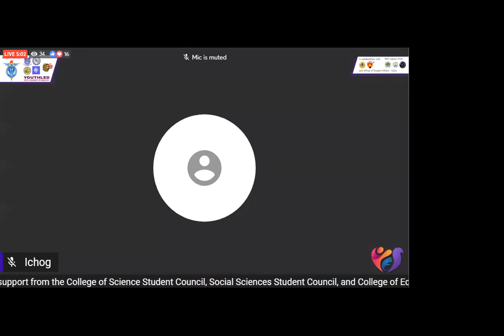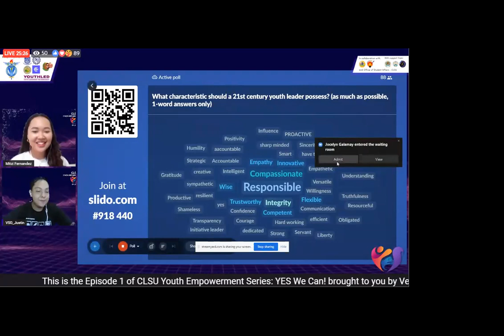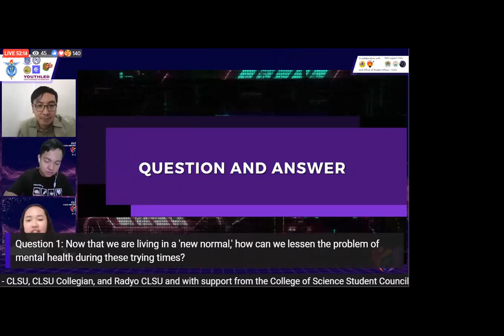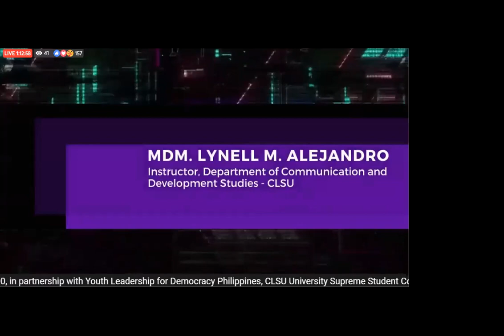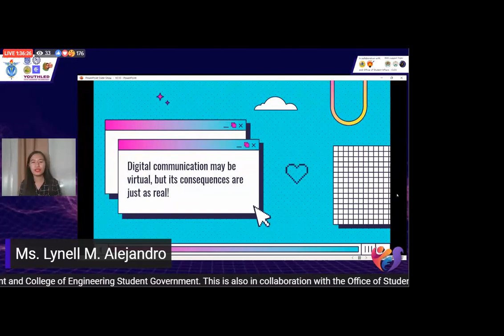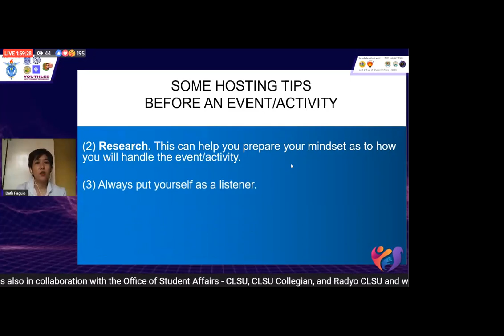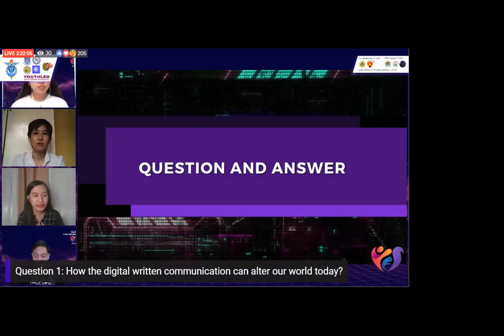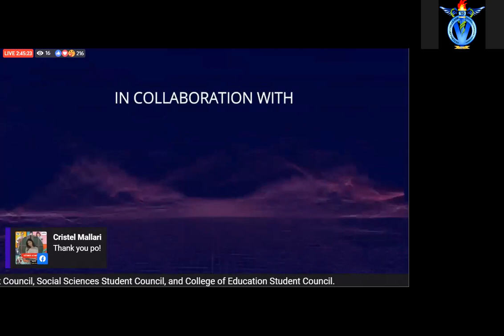CLSU Youth Empowerment Series Episode 1